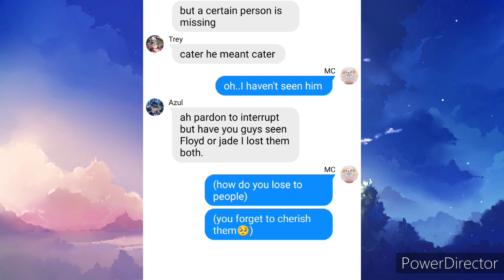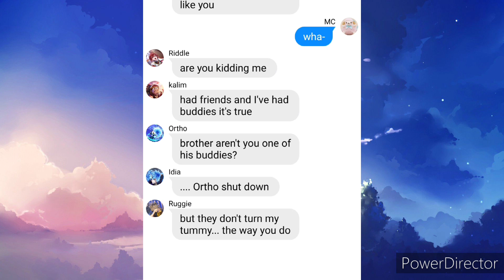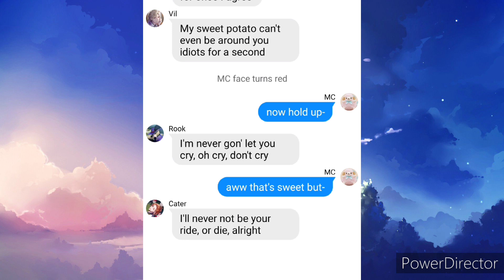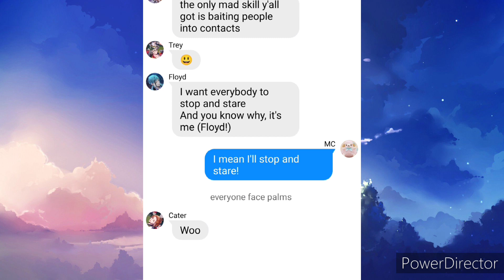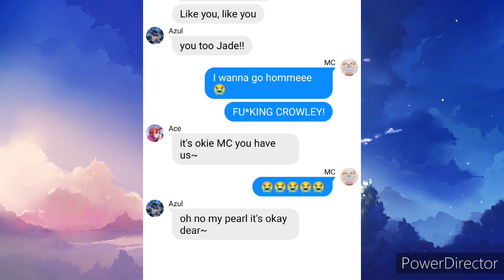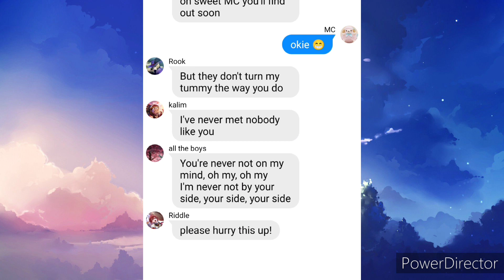I never met nobody like you•twisted wonderland•5* house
I LOVE YOU GUYS SO MUCH ❤️❤️❤️ THANK YOU GUYS FOR THE 120 SUBS 🤗🤗🤗